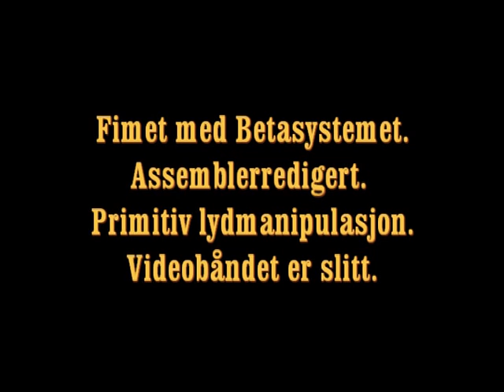Haugesamlingen: NATUR ATT'N ståleBOROUGH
Filmet med Betasystemet. Assemblerredigert. Primitiv lydmanipulasjon. Videobåndet er slitt.